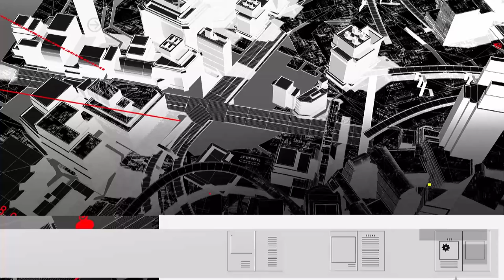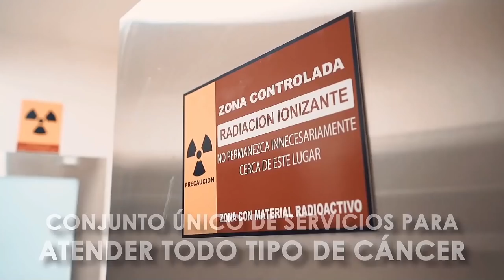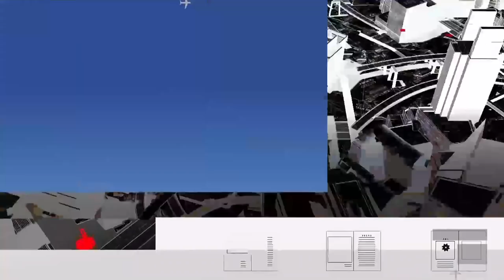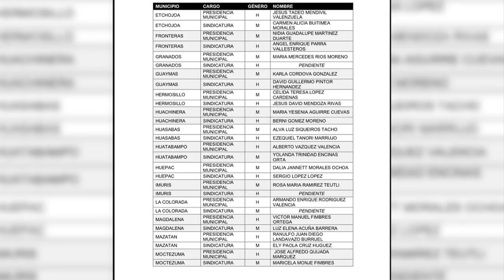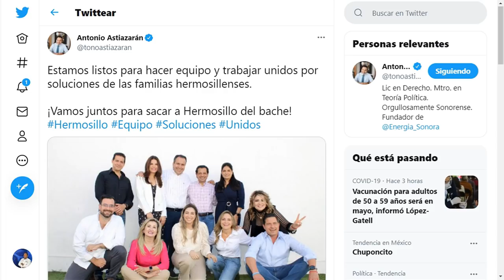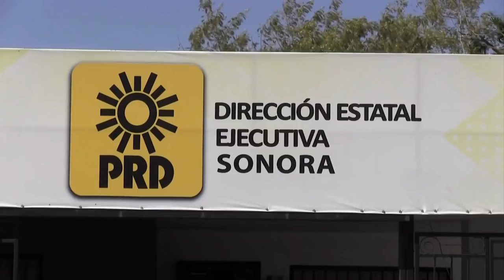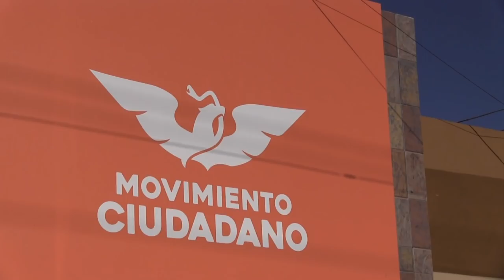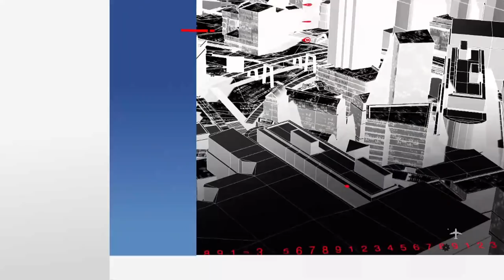El error de AMLO al atacar a Loret y la mano de Alfonso Durazo para elegir candidatos de Morena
El presidente Andrés Manuel López Obrador fortalece a Carlos Loret de Mola al tratar de desacreditar su trabajo periodístico. Además, los periodistas hablaron que en la designación de candidaturas por Morena tuvieron que ver las decisiones del aspirante a gobernador Alfonso Durazo.

No te pierdas hoy el análisis de Soledad Durazo, Jesús Moreno con Luis Alberto Medina por el 151 y 1152 de Megacable.